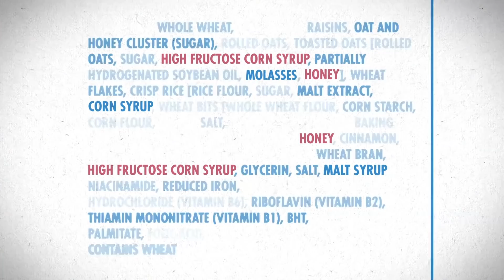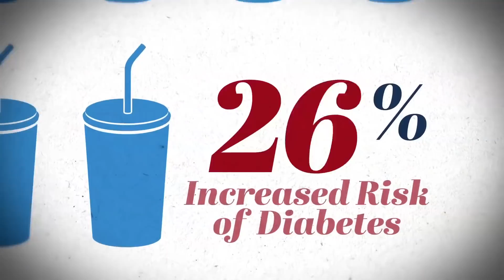Sugar Coated trailer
What is causing the obesity epidemic and related health problems? Is it that people eat too much? That we're not physically active enough? Is it the dietary fat? Or, could it be the sugar?

Has the sugar industry been deceiving the public, using every tool in their toolbox to prove sugar's innocence? What happens if we actually look at the evidence of what is causing this obesity epidemic?

Watch the movie and learn everything about how the sugar industry sugar-coated the science, added unnecessary sugar to foods and seduced a planet, one spoonful at a time.